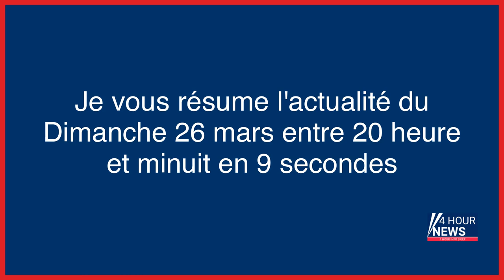Résumé de l'actualité du jour : Dimanche 26 mars entre 20h et minuit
- Doubs : le suspect d’un double assassinat arrêté à Marseille
- Suspecté d’avoir agressé une femme, l’acteur Jonathan Majors interpellé à New York